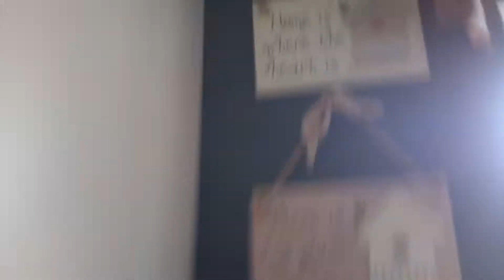Daily vlog 1- WHAT DO I DO?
This is a test of daily vlogging. Let me know if you enjoyed.